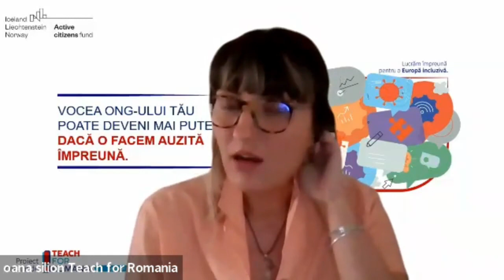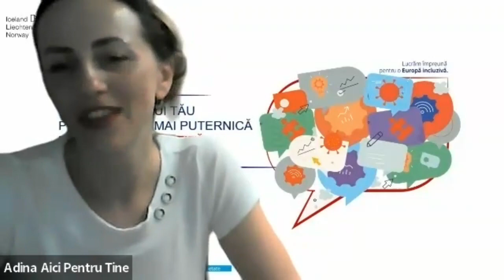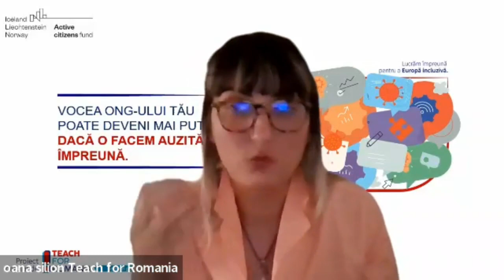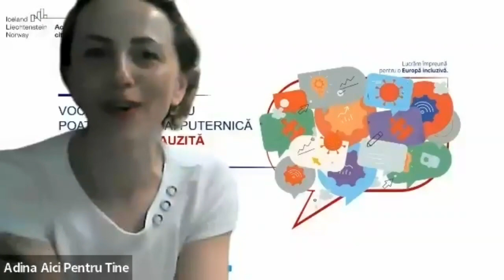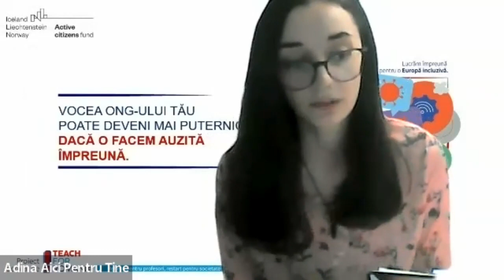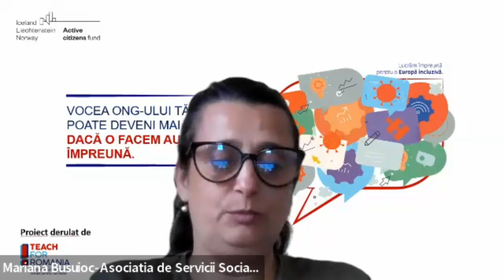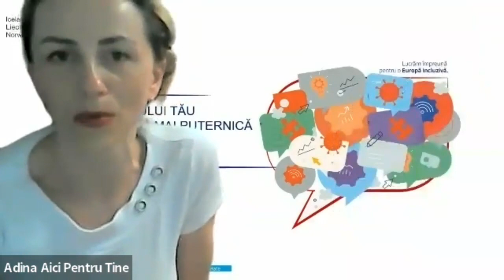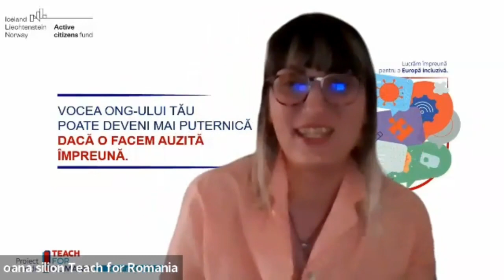Webinar „Organizații de la firul ierbii: servicii psihologice în comunitățile vulnerabile”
Acesta reprezintă primul webinar din campania de conștientizare a proiectului ,,Împreună pentru educație”.
Am abordat subiecte precum sănătatea mintală, servicii psihologice și wellbeing și am discutat despre provocările de pe teren ale ONG-urilor, dar și reușite, în ciuda birocrației, lipsurilor sau neputințelor.

Invitatele evenimentului au fost:
• Adina Camelia Gal – vicepreședinte, Asociația ,,Aici pentru tine”;
• Alina Ciortescu – director de program, Asociatia ,,Bună ziua, copii din România";
• Mariana Busuioc – director executiv, Asociatia de Servicii Sociale ,,SCUT”.

Proiectul „Împreună pentru educație” este derulat de Teach for Romania, cu sprijinul financiar Active Citizens Fund, program finanțat de Islanda, Liechtenstein și Norvegia prin Granturile SEE 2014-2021.
Lucrăm împreună pentru o Europă verde, competitivă și incluzivă.